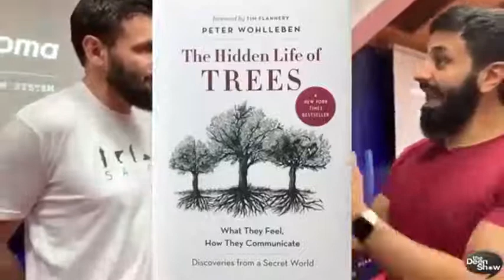An indirect response to the vegans.